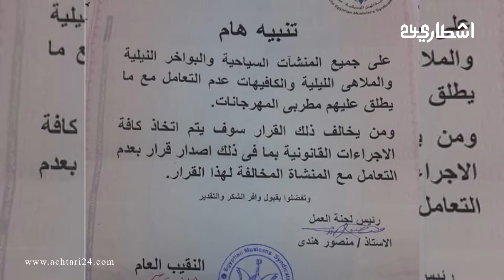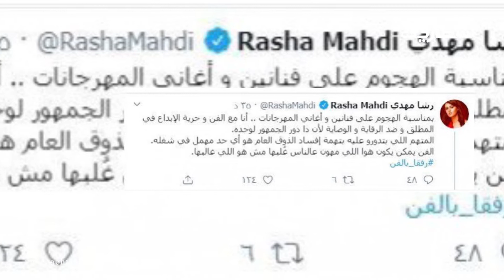جديد قرار منع أغاني المهرجانات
أشطاري 24 - جريدة إلكترونية مغربية متجددة على مدار الساعة يسهر عليها نخبة من الصحافيين تعني بأخبار اليوم والقضايا السياسية والاقتصادية والاجتماعية والثقافية والرياضية